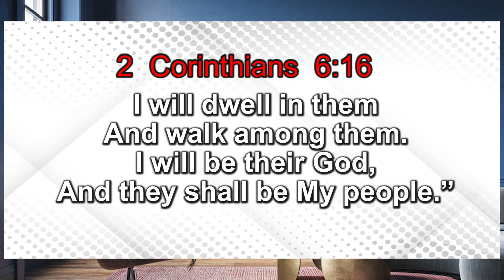இன்று உங்களுக்கான வார்த்தை / Today's Word for you / NVA / Day-460/09.11.2023 / Pr.S.Jeba Singh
Greetings!

Morning Prayer Meeting Link 🔗🔗🔗
புதிய தரிசன சபையின் விசுவாசிகளே 💐💐💐💐💐💐💐
 அதிகாலை ஜெபம்

 நேரம் : 🕰️
 தினமும் காலை 5:00 மணி முதல் * 6:00 மணி வரை

 *1, *ஸ்தோத்திர பலிகள் மற்றும் பாடல் ஆராதனை

2, வாக்குத்தத்தின் ஜெபம்.
3, சுத்திகரிப்பு ஜெபம்.
4, அனுதின மன்னாவின் வார்த்தை.
5, அபிஷேக ஜெபம்.
6, சபை மற்றும் விசுவாசிகளுக்கு ஜெபம்.
7, பிறந்தநாள் மற்றும் திருமணநாள் ஜெபம்.
8, அந்நாளின் தேவைகளுக்காக ஜெபம்.
முடிவு ஜெபம்.*

( அனுதினமும்
இந்த ஜெபம் google meet யில் நடைபெறும்.)

Or open Meet and enter this code: fgb-pahe-ygz

 இயேசுவோடு இணைந்து ஜெபிக்க அழைக்கிறோம்.🤝

 *மற்றவர்களுக்கும் இந்த ஜெபத்தை தெரியப்படுத்துங்கள் 💒🔥🔥🔥💐💒💐💐

 இது எழுப்புதலின் காலம் 🔥🔥

  ஜெப தொடர்புக்கு 📞💒💐
கீழே
கொடுக்கப்பட்டுள்ள எண்ணில் தொடர்பு கொள்ளவும்  :

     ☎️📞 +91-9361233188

 / newvisionass​.  .

 / b-ce01kh6​  .